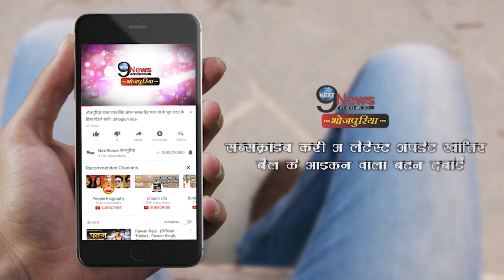निरहुआ की करोड़ो की संपत्ति पर हुआ खुलासा, जानकर चौक जायेंगे आप || Nirahua